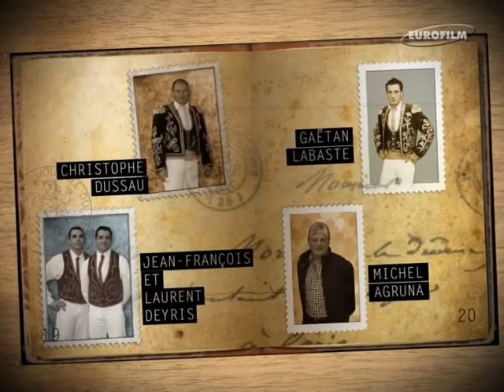Champion de France des Vaches Sans Corde 2009 EUROFILM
Clip de la soirée des Trophées 2009 : Auteur de 2 Très belles sorties, Mathieu Nogues est sacré Champion de France des Vaches Sans Corde dans les Arènes de Vieux Boucau. Il détrône son camarade de Cuadrilla Baptiste Bordes Vainqueur en 2008
Clip réalisé par la société EUROFILM le partenaire audiovisuel de la Fédération Française de Course Landaise.